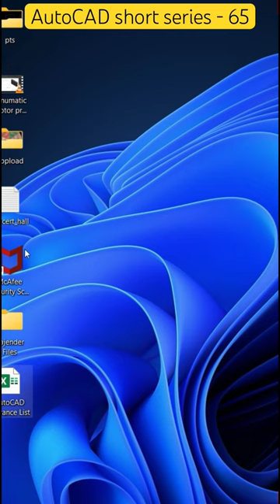✅Automatic layer extract in notepad file in AutoCAD | ⚡️AutoCAD shorts - 65